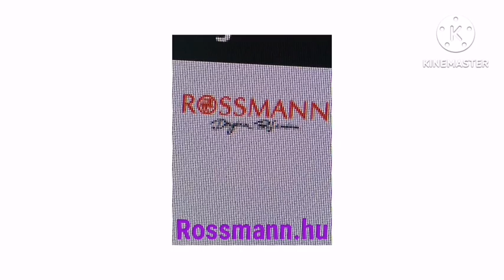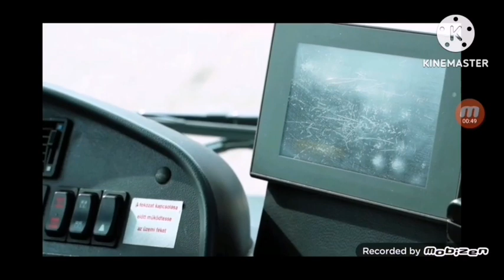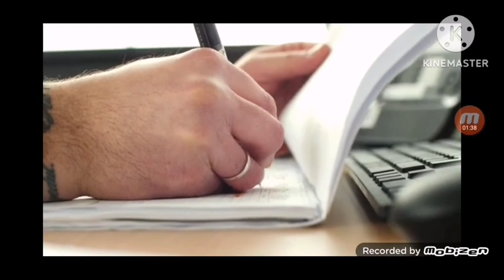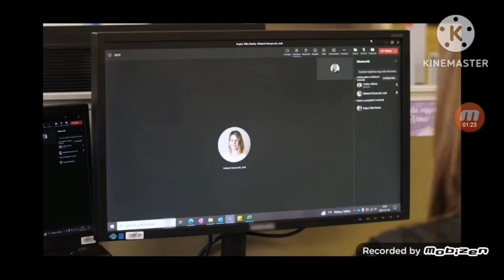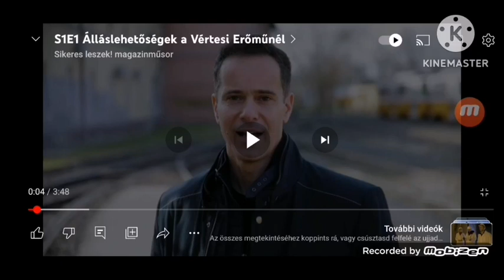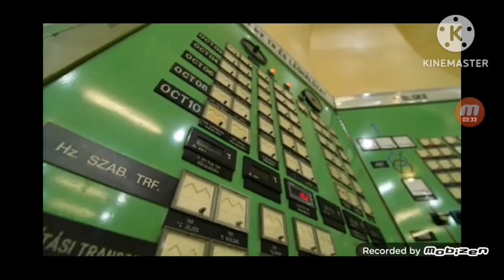Élet Égeszség S1 E1 (2023.03.05)